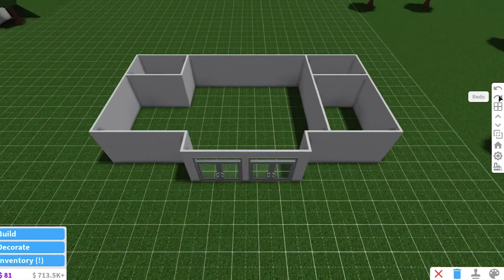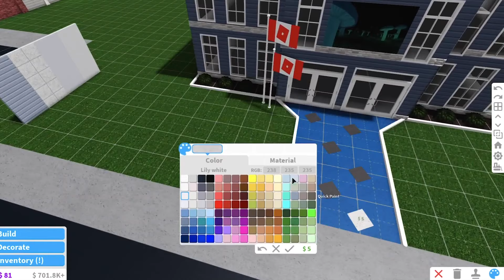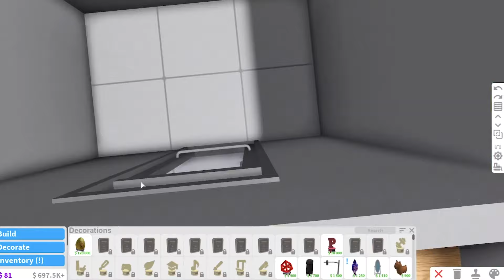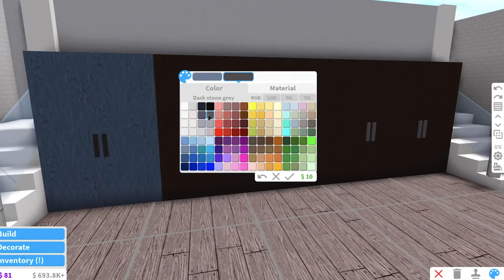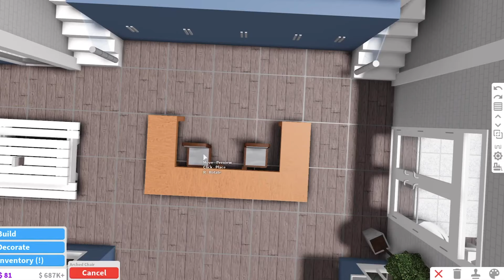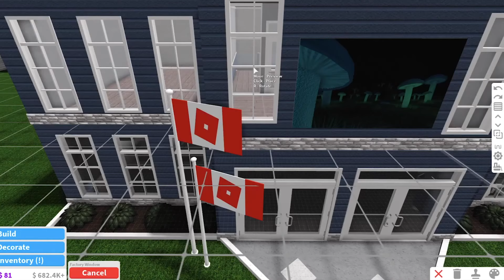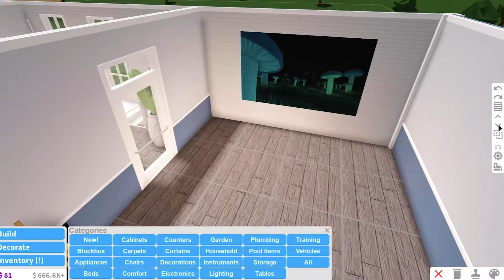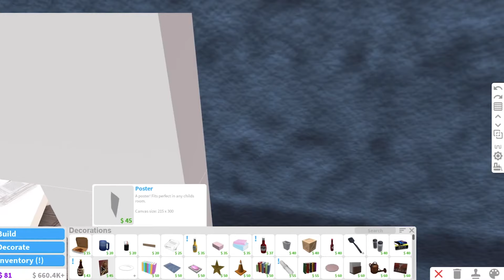2 STORY SCHOOL HOUSE *cheap/52k* || BLOXBURG SCHOOL SPEEDBUILD (ROBLOX)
Some of my footage glitched so I'm very sorry that a little portion of the video is choppy! ~Details below!~
˜”*°•.˜”*°• Open me! •°*”˜.•°*”˜

My first school build got way more views than I ever expected and it was requested of me to build another cheap school but with two stories. So here is the Little School House 2.0!

💗💕You are welcome to rebuild this if you'd like! I just ask that you please give credit 💕💗

(っ◔◡◔)っ ♥ BUILD DETAILS ♥

House Value: Approx. Approx. 52k

Game Passes Used:  Multiple Floors and Advanced Placement

Main Colors Used: Sand Blue, Hurricane Grey, Various shades of white,
and ghost grey

!Remember to put this video in its highest quality!

★  🎀  𝒰𝒫𝐿☯𝒜𝒟 𝒮𝒞𝐻𝐸𝒟𝒰𝐿𝐸  🎀  ★
I upload Saturdays at 10am Eastern / 9am Central Time

M♥U♥S♥I♥C♥ ♥U♥S♥E♥D-
Juice
~~Roa Music~~